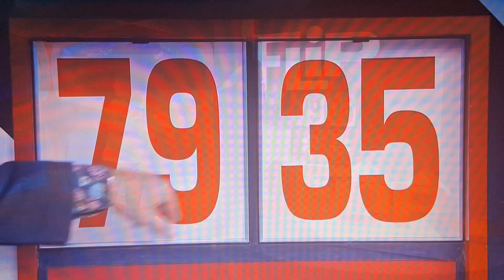The Price Is Right - Flip Flop - 10/21/2024